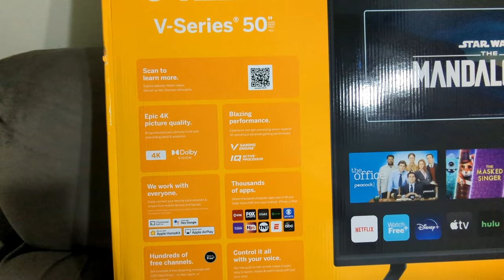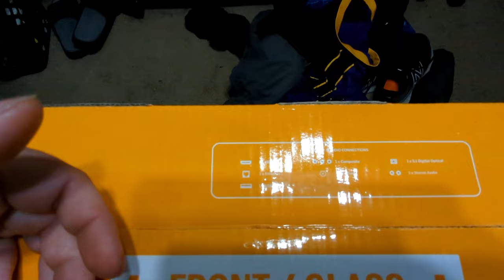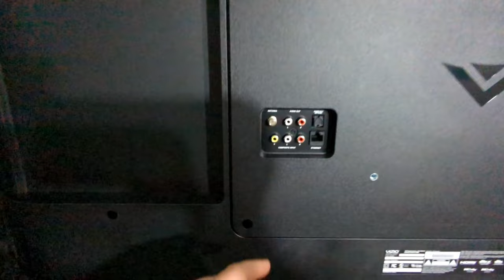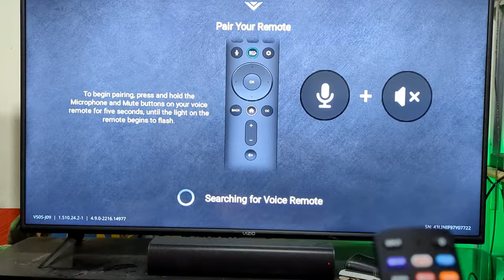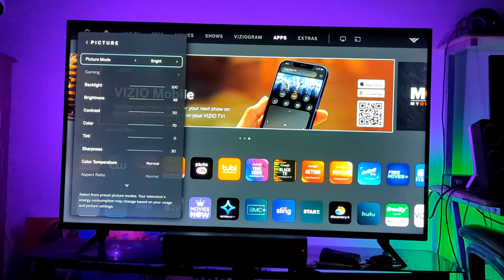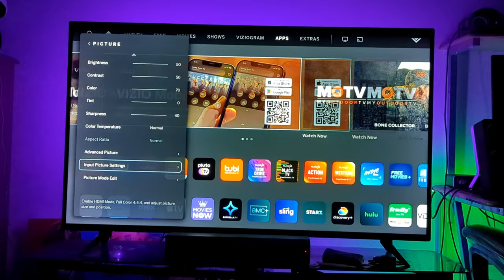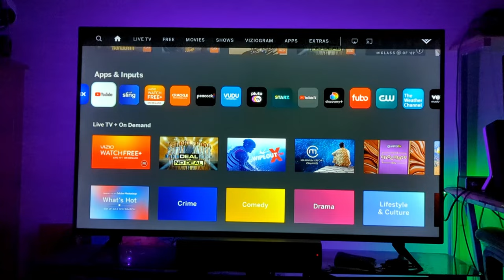BIG TV ENERGY! 4K 50" VIZIO TV From Walmart Unboxing Overview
AND IF YOU ENJOYED THE VIDEO!
STAY EPIC!